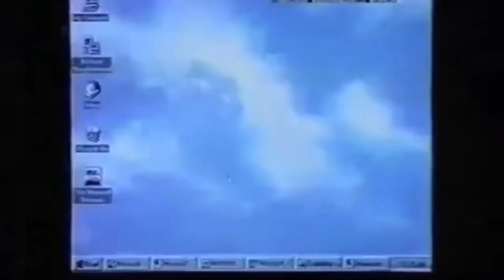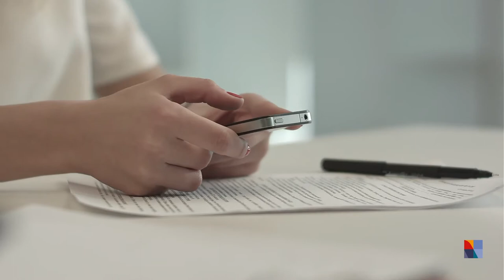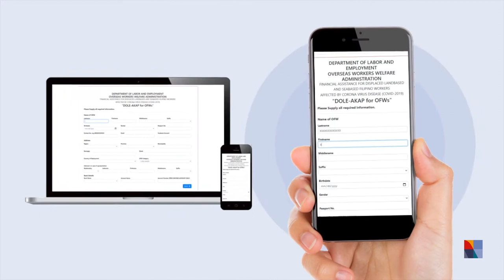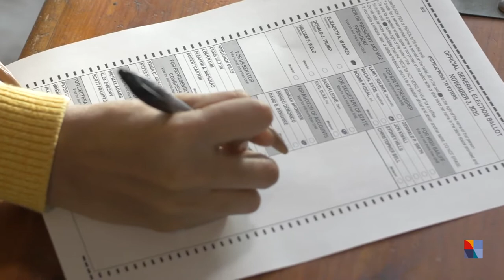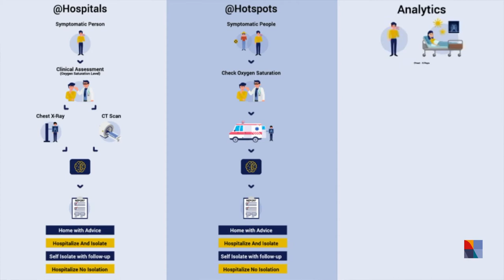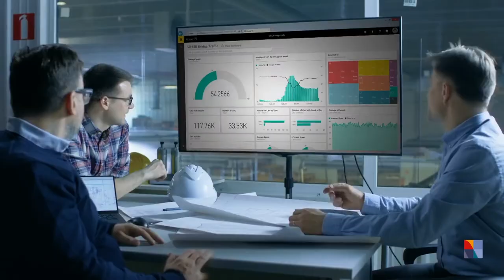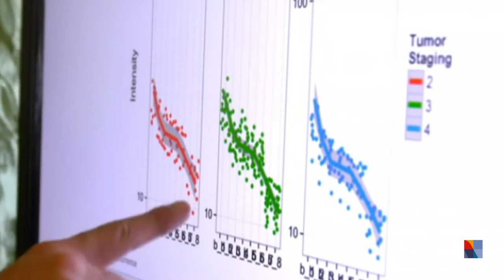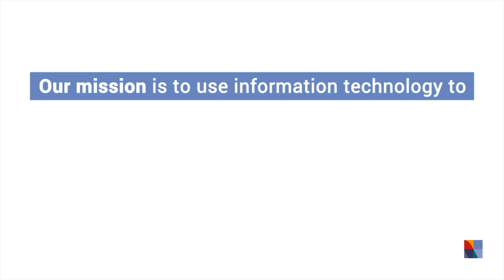Build Back Better: Creating New Society with Information Technology - Microsoft Asenso Pilipinas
Discover how NTT DATA Philippines is building back better societies through our associated initiatives in the age of “life with the coronavirus".